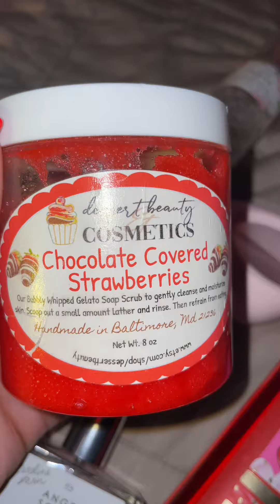STRAWBERRY SCENTED SHOWER ROUTINE!